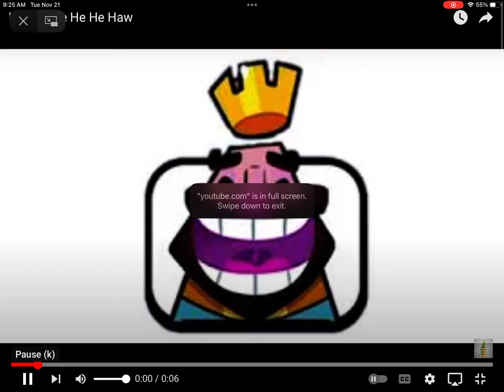He he he ha jumpscare#clashroyale